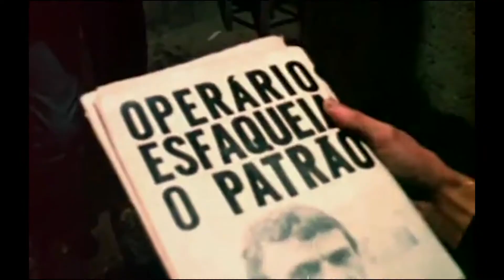José Dumont - O Homem que virou Cinema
Pequena homenagem ao Zé Dumont ao som de Belchior